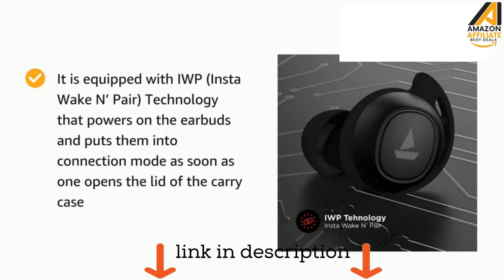wireless Bluetooth Earbuds with mike😎 | Amazon Must Haves tiktok tiktok amazon 😍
PRODUCT LINKS || BEST SELLER😎👇
1.EDYELL - True Wireless Earbuds Bluetooth
2.BOAt Airdopes
3.JBL Endurance RunBT Ear Wireless Bluetooth Earphones
4.Sony WI-XB400 Wireless Extra Bass in-Ear Headphones
5.Sony Wireless Bluetooth Earphones